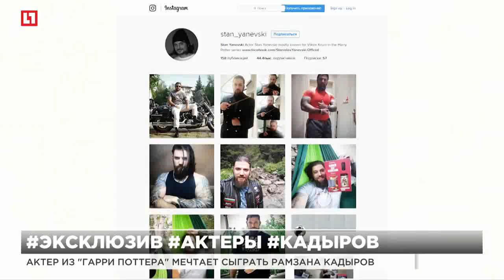Актер из "Гарри Поттера" мечтает сыграть Рамзана Кадырова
Станислав Яневски носит футболку с изображением Кадырова